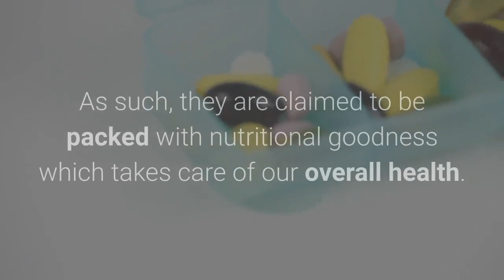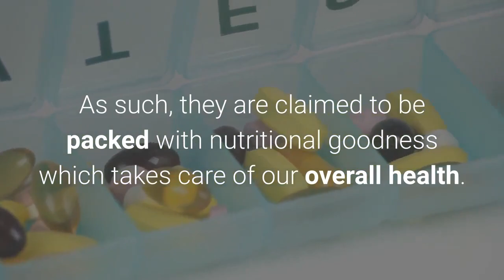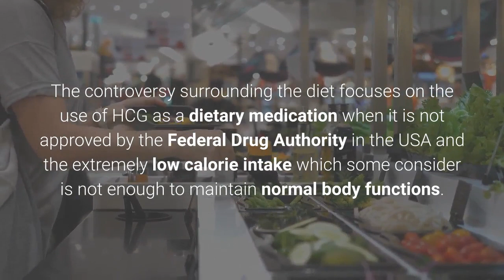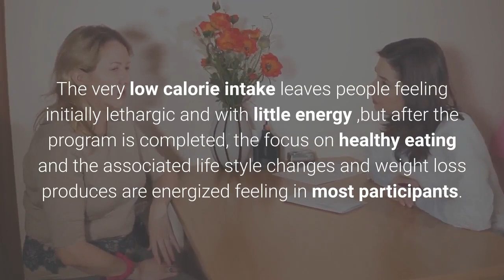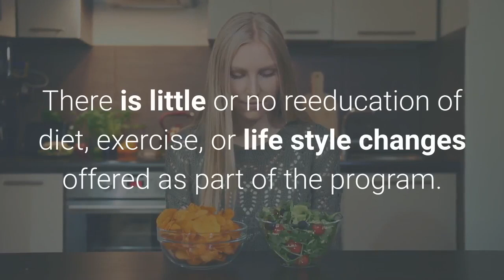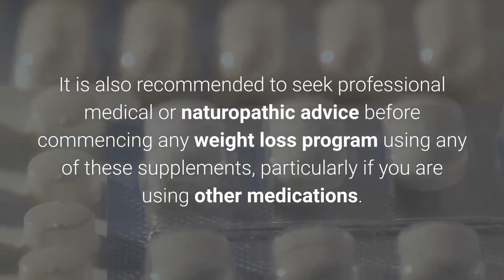Using Hormones And Supplements - The HCG Diet (Human Chorionic Gonadotropin)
Everything You Need To Know About Health And Wellness.
Chapter 9:
Using Hormones and Supplements.

The HCG diet is a controversial approach to weight loss. The hormone HCG (Human Chorionic Gonadotropin, after which the diet is named) is injected or ingested at a very low dose, combined with at times a very low calorie intake. People who have battled to lose weight for many years have reported this diet successful for them. It was designed in the 1950s and has been modified and re-released.
Diet supplements are found a dime a dozen nowadays. Basically, these supplements are enhancements for our regular diet; they aim to provide us with what our normal food does not provide. As such, they are claimed to be packed with nutritional goodness which takes care of our overall health.

► More videos about Everything You Need To Know About Health And Wellness :  ⬅⬅⬅